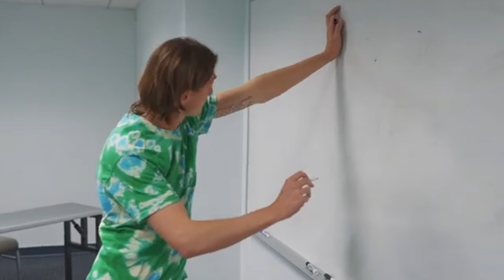Top 7 Pieces of Advice On How to Choose a University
While there is no perfect formula on how to choose a university that would fit all students and disciplines, you may benefit from learning more about the basic skills that will help you to make a good choice. The general advice is to study more than five different curriculum options and compare them as you focus on the objectives that you have. The big names usually attract students, yet it's not that easy to get enrolled, which is why it's important to consider smaller colleges too. When you learn how to pick a university, you must read available student testimonials to see how things appear to be in practice.

Our team at EduBirdie will help you to learn the basic information that will provide you with a flexible framework that can be applied as you brainstorm the options. Always take your time to explore and never follow an impulse decision!

When you are already enrolled or need to compose an excellent personal statement, remember to use our "Video10code" to get 10USD. Regardless of whether you need someone to proofread your draft or seek assistance with your cover letter, we are always happy to assist you!